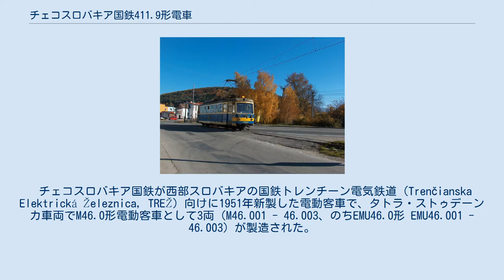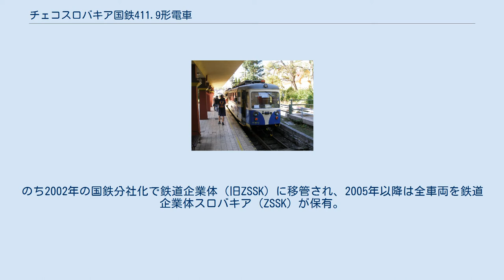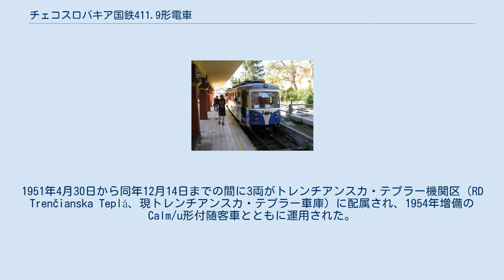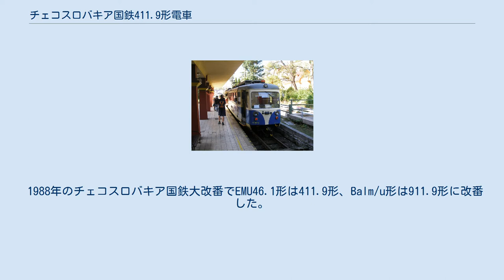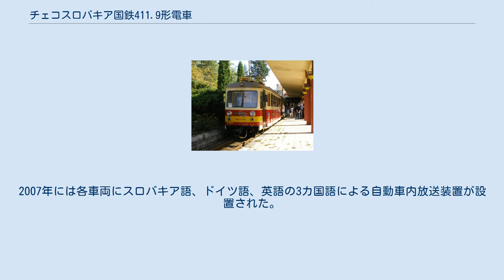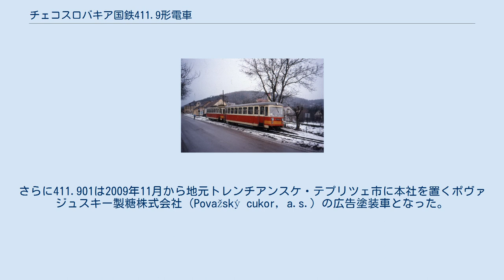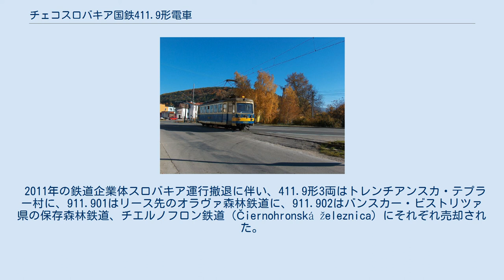チェコスロバキア国鉄411.9形電車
チェコスロバキア国鉄411.9形電車（チェコ語:Elektrický vůz řady 411.9, スロバキア語:Elektrický vozeň radu 411.9 旧形式:EMU46.1）は、チェコスロバキア国鉄（ČSD）およびスロバキア国鉄（ŽSR）、鉄道企業体スロバキア（ZSSK）、トレンチーン電気鉄道非営利法人（TREŽ）の狭軌直流電車である。
本項では同型の911.9形制御客車についても述べる。
 チェコスロバキア国鉄が西部スロバキアの国鉄トレンチーン電気鉄道（Trenčianska Elektrická Železnica, TREŽ）向けに1951年新製した電動客車で、タトラ・ストゥデーンカ車両でM46.0形電動客車として3両（M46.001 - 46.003、のちEMU46.0形 EMU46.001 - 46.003）が製造された。
1954年には同型のCalm/u形付随客車（Calm/u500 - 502、のちBalm/u形 Balm/u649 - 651）がチェスカー・リーパ車両で製造された。
 1993年のチェコスロバキア連邦制解消でスロバキア国鉄（ŽSR）に移管。
のち2002年の国鉄分社化で鉄道企業体（旧ZSSK）に移管され、2005年以降は全車両を鉄道企業体スロバキア（ZSSK）が保有。
レオポルドウ機関区（RD Leopoldov）所属で、トレンチアンスカ・テプラー車庫（VP Trenčianska Teplá）に配置されていた。
 2011年のZSSK運行休止に伴いZSSKはトレンチアンスカ・テプラー車庫と411.9形3両をトレンチアンスカ・テプラー村に、911.9形2両は国内の2森林鉄道に売却した。
411.9形3両は現在、村が設立したトレンチーン電気鉄道非営利法人（Trenčianska elektrická železnica, n.o.）が保有している。
 M46.0形電動客車は新製当初、前面3枚窓の両運転台車で、路面電車の構造を採用し、制動装置は手動ブレーキのほか電気・空気ブレーキを装備。
760mm軌間用の動力車としてはチェコスロバキアで最後の新製車といわれている。
1951年4月30日から同年12月14日までの間に3両がトレンチアンスカ・テプラー機関区（RD Trenčianska Teplá、現トレンチアンスカ・テプラー車庫）に配属され、1954年増備のCalm/u形付随客車とともに運用された。
 近代化更新 EMU46.001は1973年、トレンチアンスカ・テプラー村市街地の一級道路61号線との平面交差でトラックと衝突事故を起こし、廃車された。
残る2両も老朽化で故障が相次いだことから、1984年から1988年にかけてオストラヴァ輸送企業体（DP Ostrava）とウルートキ機関区（RD Vrútky）で近代化更新工事を施工し、EMU46.1形に改番した。
 客室はタトラT3形路面電車に準じた一体窓と座席に交換したほか、架線電圧降圧に合わせ電装機器を600V対応に改め、制動装置はDK-P空気ブレーキとDAKO-BSE電気ブレーキに交換。
前面窓を1枚窓とし前照灯などの配置も変更した。
さらにEMU46.001の電装部品を転用して付随客車1両も同様の近代化工事と電装工事を行って電動客車化し、EMU46.1形に編入した。
 1988年のチェコスロバキア国鉄大改番でEMU46.1形は411.9形、Balm/u形は911.9形に改番した。
1990年度にはウルートキ機関区で付随客車のまま残った911.9形2両の近代化更新工事が行われ、この際折り返し運転の合理化のため、片側に運転台を新設し制御客車に改造されたが、形式番号は変わっていない。
 スロバキア国鉄移管後 スロバキア国鉄移管後の1994年から全車両の塗色を白・青に変更し、運転台部分の屋根上には道路との平面交差での事故防止のため黄色の点滅灯を設置した。
411.901は2004年12月24日、トレンチアンスケ・テプリツェ鉄道駅構内で、電気ショートによる火災を起こしてトレンチアンスカ・テプラー側の運転台付近を焼損し、2005年に復旧工事が行われた。
2007年には各車両にスロバキア語、ドイツ語、英語の3カ国語による自動車内放送装置が設置された。
911.901は、2008年4月29日からジリナ県の保存森林鉄道、オラヴァ森林鉄道（Oravská lesná železnica）に無期限...